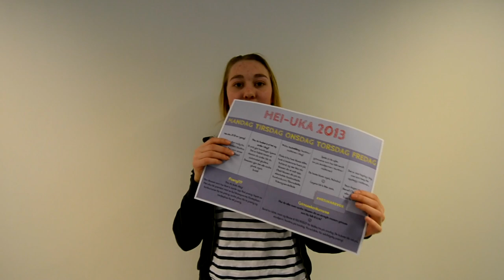Hei-Uka 2013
Hei-uka arrangeres for første gang på Re, og det meldes om sykt god stemning på skolen uke ti, 2013. :-)